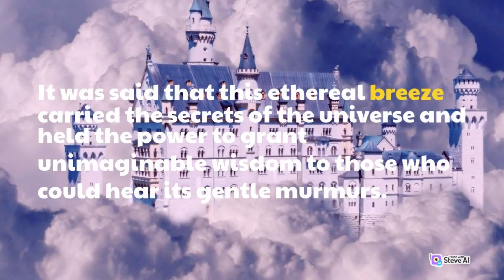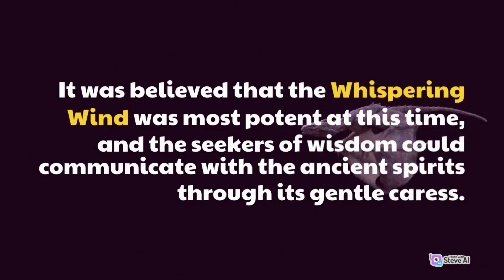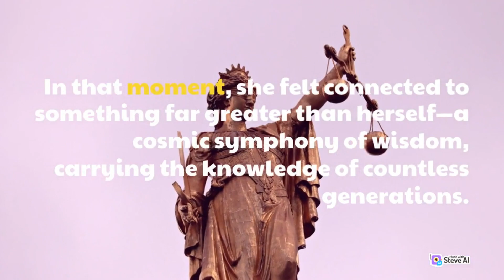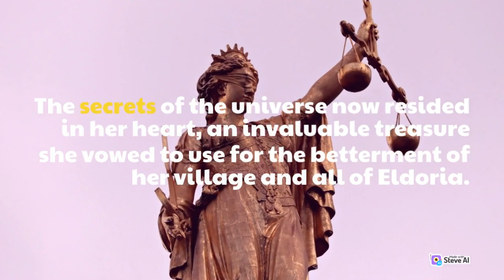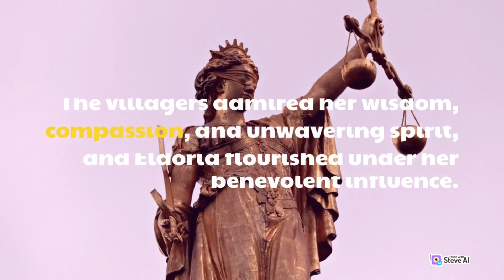English Story - The Whispering Wind⭐ English Speaking Practice With A Story in English